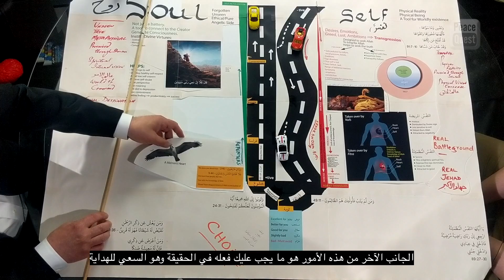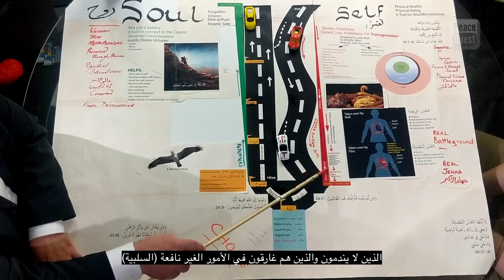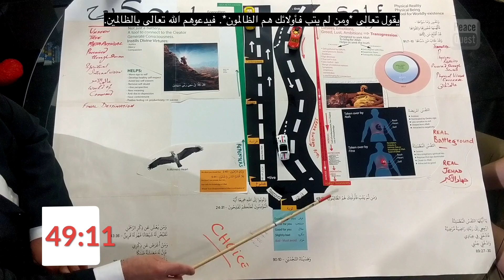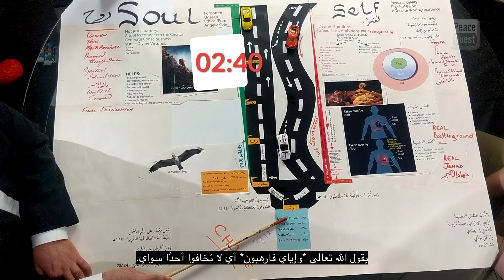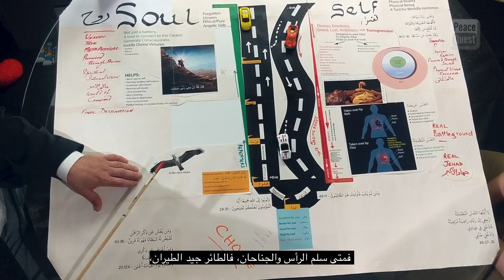Part 12: Migration of the Heart ~ Abid Ullah Jan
~ Abid Ullah Jan
Understanding the spiritual aspect of our being is of vital importance. Once we realize that there is another aspect of our existence - an aspect that was there before we came to this world and it will remain when we depart this world, that's when we feel like we are part of a caravan that has departed. We, as travelers, are into a foreign land - temporarily. We are separated from the habits and customs associated with our homeland. This realization allows us to ponder carefully over our situation and where we are heading. That's when we start seeking the most important thing/s that help us in this journey and ignore things that distract us or troubles which are temporary at best. Some of us leave the straight path and get lost. But others follow the straight path and try to flee from the foreign land to Allah - they commence the migration of their heart to .